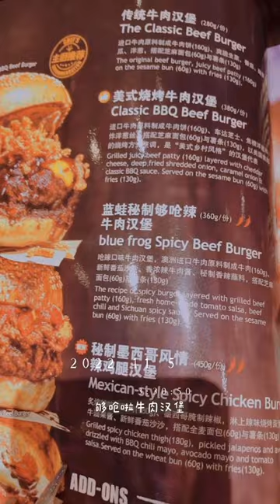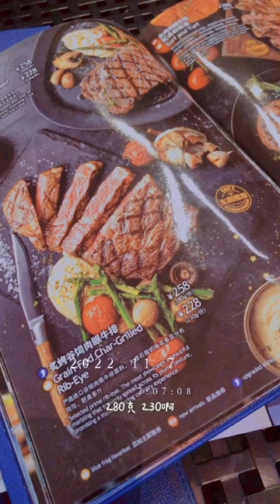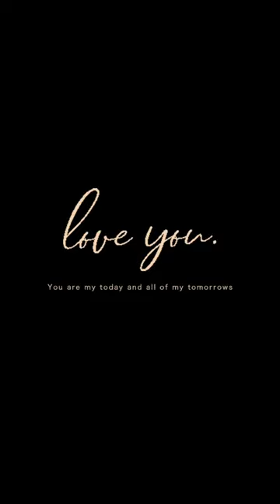2022年11月14日 週記 vlog 雙週記